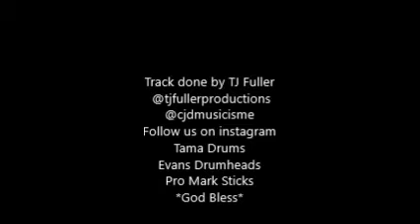James Fortune "Never Again"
Doing a drum to James Fortune "Never Again" Music done by TJ Fuller